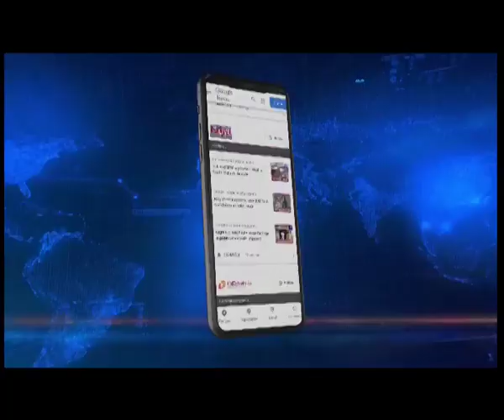Union Home Minister Amit Shah in Guwahati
Northeastlive | Union Home Minister Amit Shah has just landed at the LGBI airport in Guwahati for a crucial 3-day tour. Shah is accompanied by BJP national president JP Nadda.

Both Shah and Nadda were accorded a grand welcome by Assam Chief Minister Himanta Biswa Sarma and his cabinet colleagues.